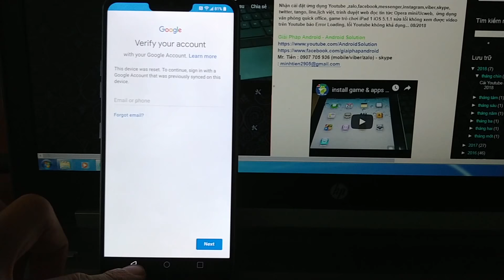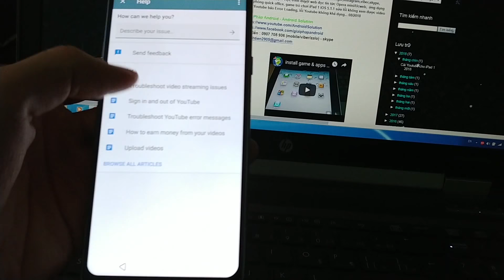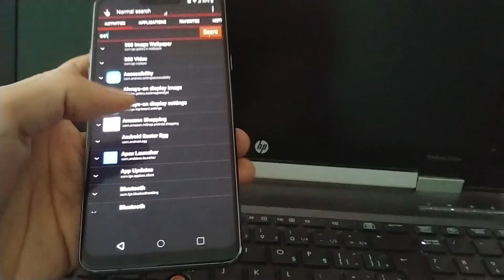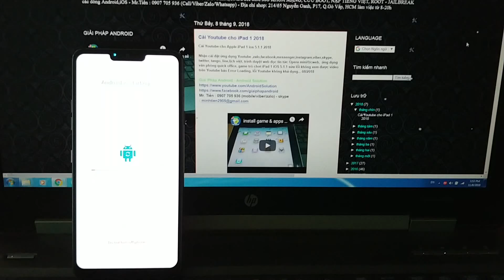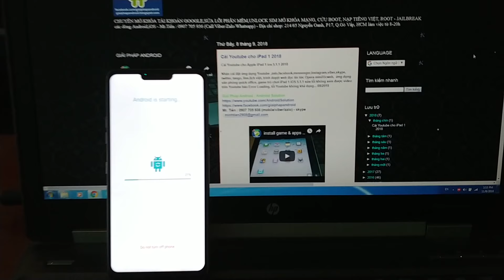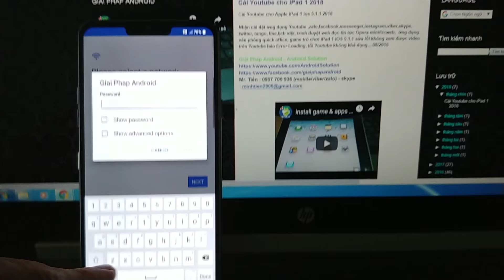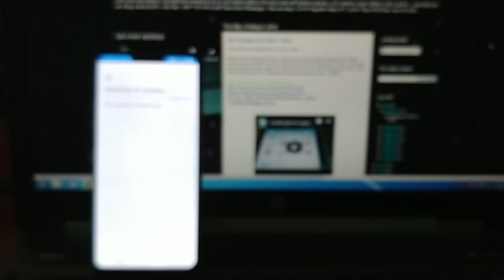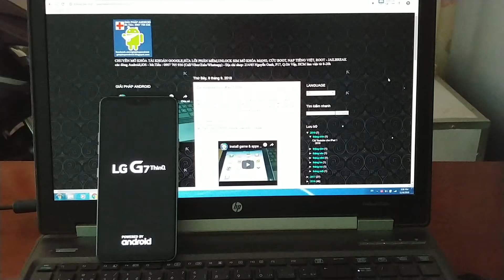remove FRP lock LG G7/G6/G5/V10/V20/V30/V35/V40 Android 8.0.0 Oreo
Nhận xóa tài khoản Google LG G7 ThinQ/LG G7/G6 - LG V30 ThinQ/V30 android 8.0.0 Oreo remove FRP lock on all LG android Oreo 8.0.0/7.1.2 Oreo

remove FRP lock on LG V30/LG V30 ThinQ/V20/V10/G7 ThinQ/G7/G6/G5/G4..., all LG android 8.0.0 Oreo, Nougat 7.1.2/7.1.1/7.0 , Marshmallow 6.0.1/6.0 , Lollipop 5.1